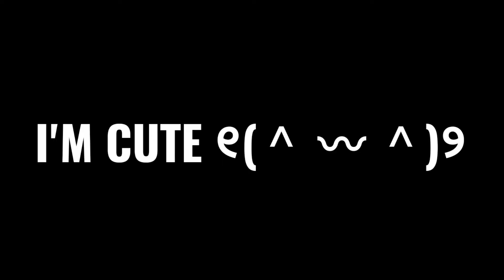NATALIA VS TOP GLOBAL ZILONG & NATALIA (WHO WILL WIN???) MONTAGE 20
Natalia, TOP GLOBAL IS REAL

Mobile Legend, MLBB